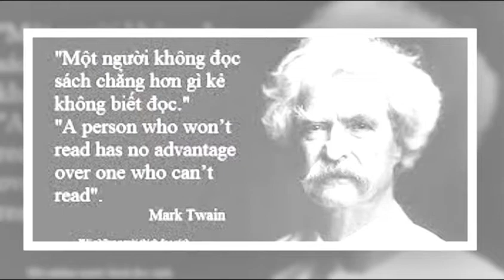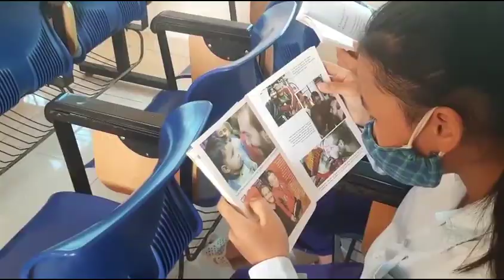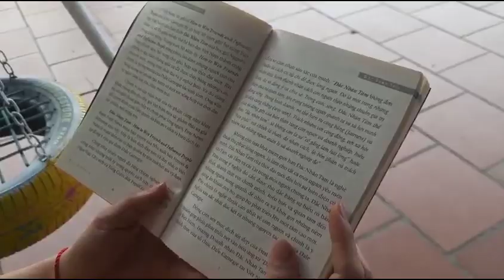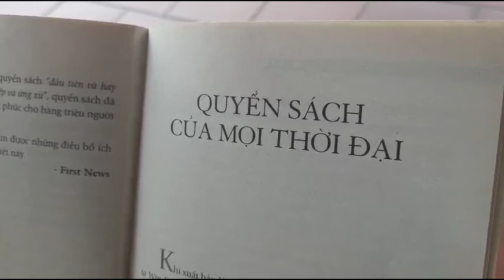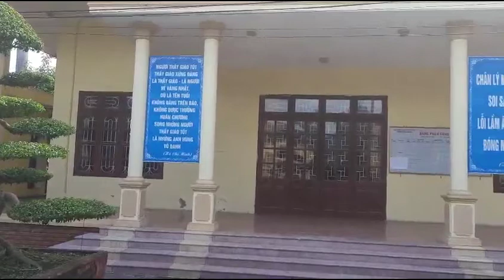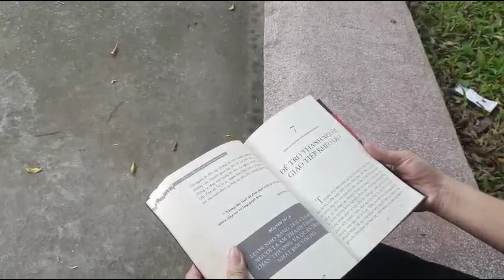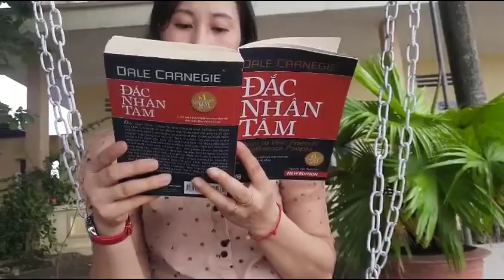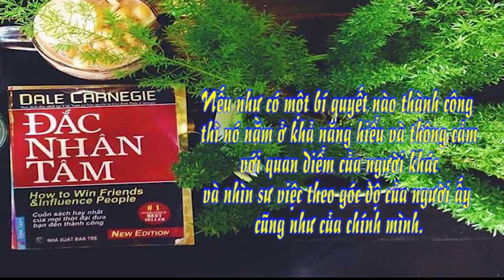A699 - Lê Thị Kim Thoa - Đắc nhân tâm